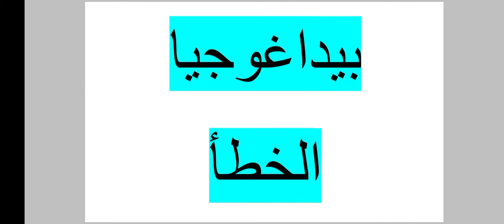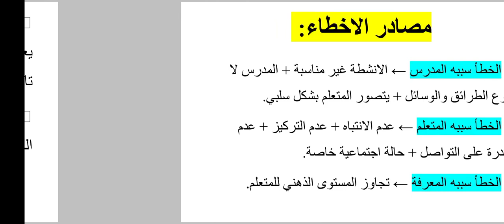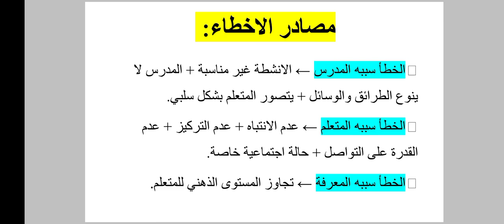بيداغوجيا الخطأ : تلخيص مبسط مباراة التعليم